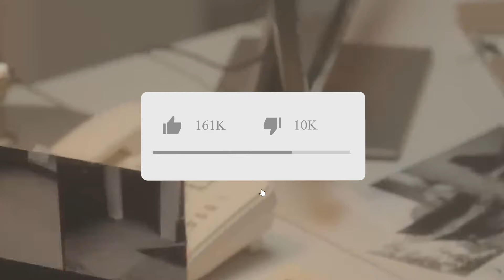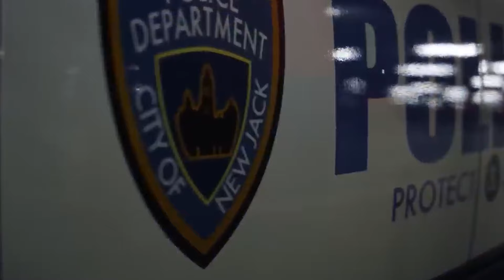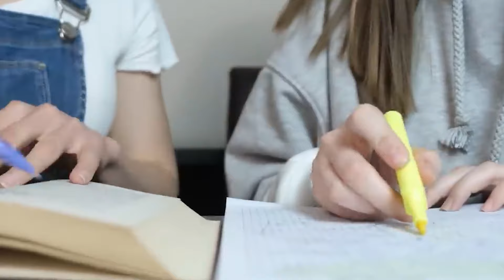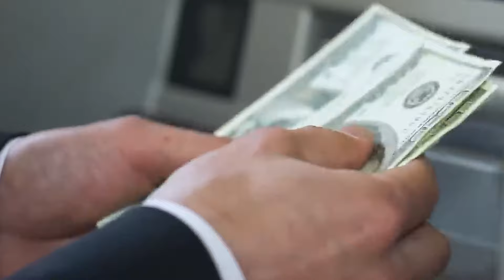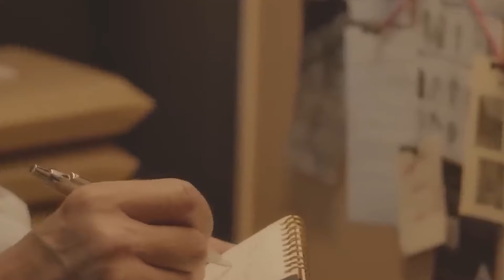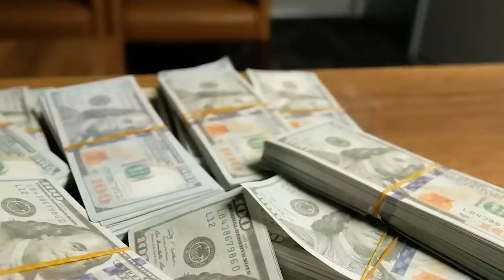UNING QASOSI JUDA MUDXISH EDI / SARA MAKLIN ISHI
АССАЛОМУ АЛАЙКУМ! АЗИЗЛАР, КИТОБИМИЗНИ НАВБАТДАГИ СОНЛАРИ ТЕЗРОҚ ЧИҚИШИНИ ИСТАСАНГИЗ ЎЗ ХИССАНГИЗНИ ҚЎШИШИНГИЗ МУМКИН

АЙНАН,
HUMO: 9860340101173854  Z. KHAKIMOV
VISA: 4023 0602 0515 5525 Z. XAKIMOV